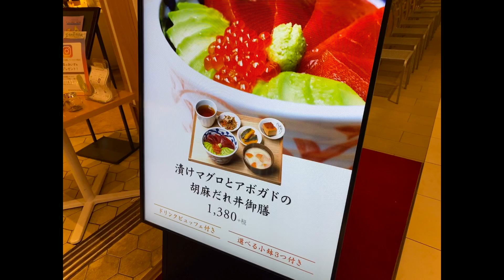有楽町「京都石塀小路 豆ちゃ・8月」食ログ2020